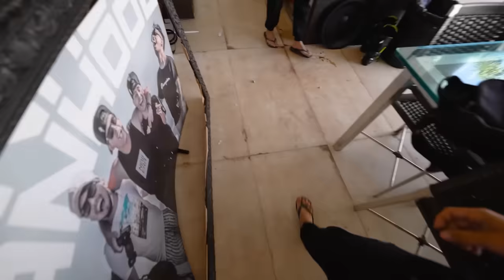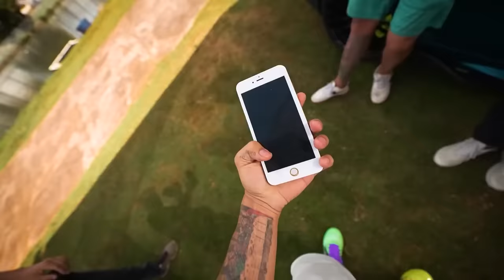VLOG DE 1 HORA COM AS MELHORES TROLAGENS COM MEUS AMIGOS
Todos os dias com você !